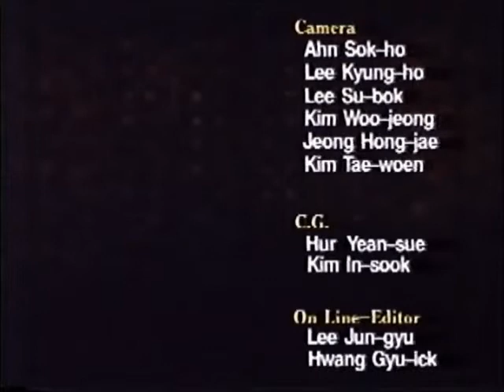산이 비었는가 -오페라 황진이 Young Jo Lee -Opera Whang Jinie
산이 비었는가?-오페라 황진이
마지막 합창
- 이사종을 보내 놓고 진이는 세속을 떠날 준비를 한다.  그녀를 둘러 싸고 있던 그간 인물들의 환영이 스치는 가운데 금강산을 향하는 그녀의 뒷 모습을 보며 승려들이 종곡을 노래 한다.